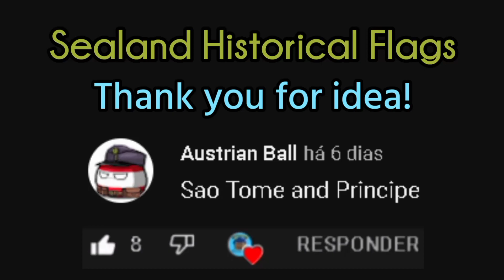São Tomé & Príncipe Historical Flags